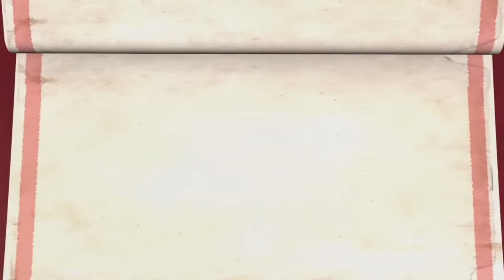Lakshmi Raave Maa Intiki | Lakshmi Devi aarti song with lyrics | Telugu Devotional Songs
Hello All , We, Kuruvada Sisters and team are presenting our new song "Lakshmi Raave Maa Intiki " .

Ragam : Mayamalava Gowla

Lyrics :

లక్ష్మీ రావే మా ఇంటికి క్షీరాబ్ధి పుత్రీ
వరలక్ష్మి రావే మా ఇంటికి
లక్ష్మీ రావే మా ఇంటికి రాజితమూగ నెలకొన్న
సూక్ష్మముగ మోక్షమిచ్చు సుందరి బృందావనధారి || లక్ష్మీ ||

1 ) కుంకుమ పచ్చ కస్తూరి కోరికతోను గోరోజనము
     జాజి పువ్వు జలజలోచిని ముదముతోనా అర్పింతుము
    చల్లని గంధము చందనముతో సామ్రాణి ధూపము
    మాత నీకు ప్రీతిగప్రఖ్యాతిగ సమర్పింతునమ్మా  || లక్ష్మీ ||

2 ) పసుపు అక్షతలు పరిమళ ద్రవ్యం
     పంచబిల్వములు పూర్ణ కలశము

3)గుండు మల్లె మొగలి పూలు
దండిగా చామంతిపూలు
మేలైన పారిజాతము
మాత నీకు ప్రీతిగ ప్రఖ్యాతిగా సమర్పింతునమ్మా || లక్ష్మీ ||

4)అందముగ జరి అంచు చీర కుందనమ్ము పచ్చని రవిక
మొగలి పువ్వులు జడలే అల్లి
జడగుచ్చులను కట్టెదమ్మ
మాత నీకు ముదముతో మేము చేతుమమ్మ చక్కని పూజ || లక్ష్మీ ||

5)అందముగ అడవి పండ్లు కదళీ పండ్లు రేగు పండ్లు మేలైన దానిమ్మపండ్లు
ఘనముగా ఖర్జురా పండ్లు పండు వెన్నల లో నీకు పద్మాసిని నెపూజింప || లక్ష్మీ ||

Pallavi

Lakshmi Rave Ma Intiki Ksheerabdi Puthri
Vara Lakshmi Rave Ma Intiki

Anupallavi

Lakshmi Raave Maa Intiki Raajitamuga Nelakonna
Sukshamuga Mokshamichu Sundari Brindavana Dhari

Charanam 1

Kumkuma Pacha Kasthuri Korikathonu Gorojanamu
Jaajipuvvu Jalajalochini Mudamuthona Arpinthumu
Challani Gandhamu Chandanamutho Sambrani Dhoopamu
Maataneeku Preethika Prakyadhika Samarpinthunamma         || Lakshmi||

Charanam 2

  Pasupu Akshathalu Parimaladravyam
  Pancha Bilvamulu    Poornakalasamu

Charanam 3

 Gundu Malle Mogali Poolu
Dandiga Chamanthi Poolu
 Melaina Paarijathamu

Charanam 4

Andamuga Jari Anchu Cheera
Kundhanamu Pachani Ravika
Mogalipuvvula Jadane Alli
Jadakuchulanu Kattedamma
 Maatha Neeku Mudamutho Memu Chethumamma Chakkani Pooja   || Lakshmi||

Charanam 5

Andamuga Adavi Pandlu
Kadali Pandlu Regu Pandlu
Melaina Daanimmapandlu
Ghanamuga Karjoora Pandlu
Pandu Vennelalo Neeku Padmasini Ne Poojimpa                || Lakshmi||